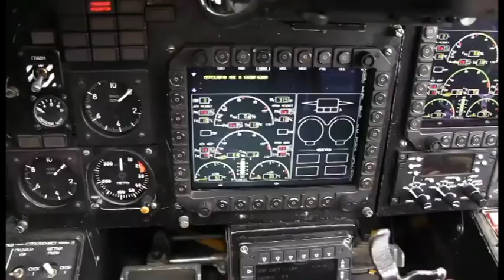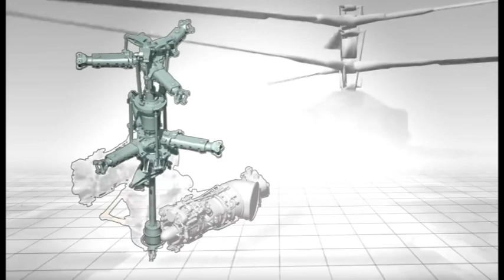طائرة كا 52 المضادة للدروع .. روسية الصنع لم تثبت فاعلية .. بعض الدول تتجه للتخلص منها مثل مصر